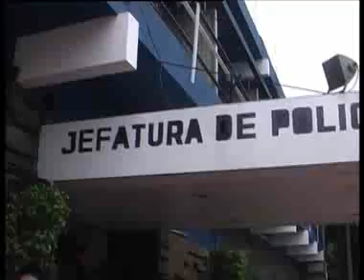NOTIRIOJATV: POLICIA DE LA RIOJA.flv